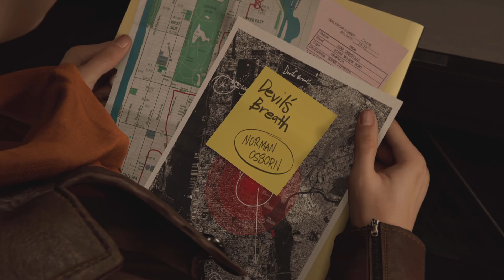Tryin out this Spider-Man 2 PS5